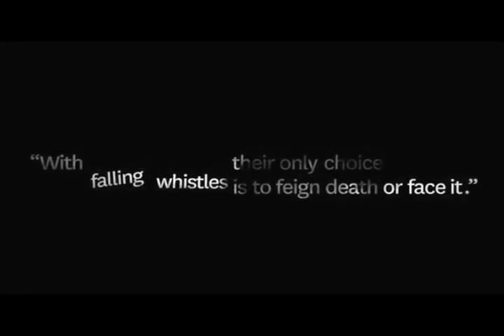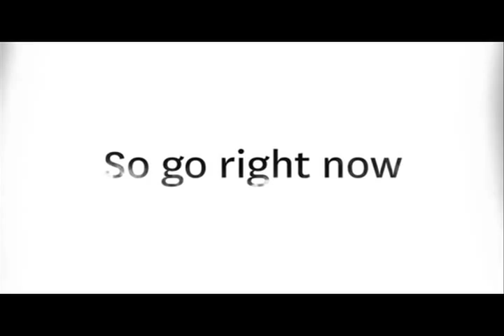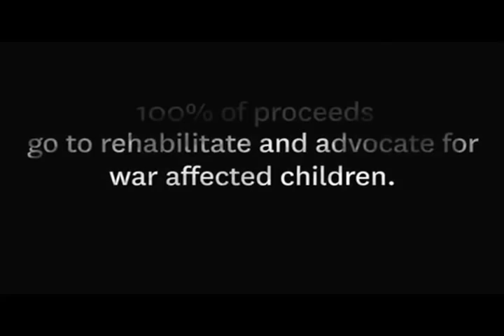TEDxDuke - David Watson on What You Can You Do With Who You Are Right Now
DAVID WATSON
David Watson is a sophomore at Duke University studying Conflict and Crisis Diplomacy under a proposed Program II course of study. David's studies focus primarily on Africa and the Middle East. Last summer, David and four other college students biked 3,600 miles across the United States for Falling Whistles, a campaign for peace in the Democratic Republic of Congo. Over fifty-five days, the group spoke to hundreds of people in dozens of cities across the country. David is also a research assistant in the Political Science Department as well as a member of the editorial board of the Duke Political Science Standard.